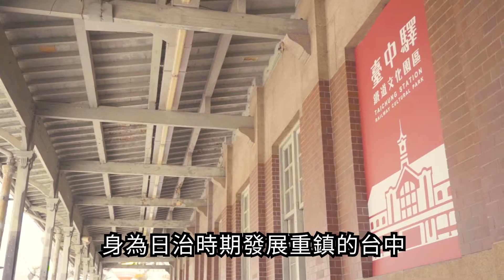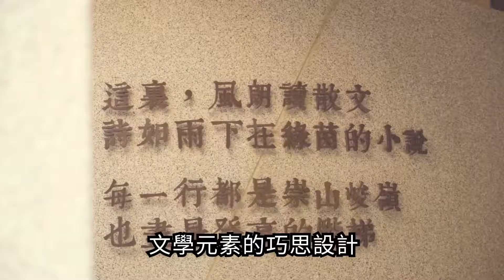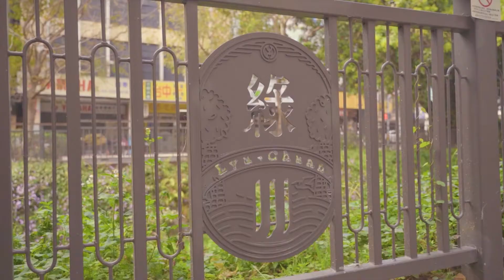懷舊古蹟之旅ep.1 古建築風華再現，大小文青必訪景點｜台中文學館、中央書局、綠川水岸、台中驛鐵道文化園區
因為都位在市區，無論搭公車、騎U Bike都很方便。別擔心光去這些古蹟、老建築會覺得無聊
這些景點有很多都與美食、藝術、展覽相結合。
讓大家處在充滿歷史回憶的空間裡，享受著台中歷經歲月的一面。
跟著我們來一趟市區的古蹟探險之旅吧～

詹宏志讀小說 · 中央書局週三讀書會線上直播登場
嘖嘖平台募資去

身為日治時期發展重鎮的台中，除了各種文創小店和網美咖啡廳，當然少不了充滿異國感的古蹟。
每一個融合了中、西、日三種文化，即使歷經了幾十年的變遷，這些城市中的古蹟還是美的令人屏息。
跟著我們一起遊覽台中四個最美的古蹟！

【台中文學館】
臺中文學館是1932年建造的警察宿舍，為活化歷史建築在2016年全館開放。
以「台中文學」為主題推廣台中在地文化，讓文學走進日常生活中。
臺中文學館是台中第一座，以文學為主題之公立博物館，也是文青休閒好去處。

園區中央豎立一棵令人驚豔的珍貴老榕樹，被視為來到台中文學館必賞的風景。
榕樹約3層樓高，形成特殊的氣根廊穴景觀。

漫步在園區，撲鼻而來的陣陣檜木香；環境清幽恬靜，映入眼簾的日式建築。
古樸的木板迴廊以及綠意的庭院造景，讓人有如置身於日本街頭的錯覺。

除了如一般公園的綠美化景觀，還有樹影牆 書夾亭 種子文學廣場…等。
文學元素的巧思設計，讓文學更貼近大家的生活之中。

【中央書局】
車水馬龍的台灣大道上，有一處80年的古蹟。
日治時代有一群熱血的文化鬥士，在1927年創立中央書局，1998年才暫時歇業。
書局歷經20年的風霜，由多方人士凝聚各界力量，成功守護這處文藝復興平台。

歷經3年的修復時間，書局在2019年重新開幕。
一樓以台中歷史為主題，傳達台灣在地的歷史發展故事；
二樓則是生活化書籍結合餐飲，藏書以旅遊、食材、飲食為主；
走上三樓的文化啟蒙區，在這邊更能讓你沉浸在閱讀的時光裡。

書局推出21世紀版群眾募資活動，只要在3月10日前於募資平台贊助，就能夠突破空間與距離限制。
透過線上直播一同參加周三讀書會，讓書局百年前的文化薪火傳承下去！

【新盛綠川水岸】
綠川原名新盛溪 是日治時期，台中「小京都」計畫中的亮點河川，現在更是台中八處著名夜景之一！
綠川興盛橋以水質及防洪為優先考量，營造生態棲息地來整治水岸景觀。
結合低衝擊開發的環境，打造台中火車站新生水岸門戶意象。

綠川水岸以自然及藝文為主題，導入公共藝術並運用水元素，創造多元創意的藝術舞動空間，形成人文水岸空間氛圍。
在中山綠橋與櫻橋之間，巧妙設置了綠坡階梯與踏水石階，命名為「從綠水協奏」，看起來還真像水面上的鋼琴琴鍵。

承昔往日沿岸綠蔭的記憶，以台灣原生樹種及護岸垂懸植物，呈現獨特的水路空間，建築新的綠川林蔭步道。
讓綠川恢復往日風姿，重現當年的繁榮風光。

【臺中驛鐵道文化園區】
台中火車站建於1917年，是日治時期仿西方文藝復興驛站風格建築，也是日本政府明治維新運動下的產物。
中央屋頂有華麗的鐘塔裝飾，白色洗石子環帶圍繞 ，與紅色磚面相襯。
雖經多年歲月洗禮，在現代看來仍然宏偉無比。

1995年曾倡議改建為現代化火車站，當時具有時代意義的火車站建議拆除翻新。
在地方人士多方奔走之下，火車站才成為臺閩地區第二級古蹟，範圍包括舊廈本體、前門廊以及第一月台。

台中火車站穿越百年歷史，串起了大台中的文化與人文風景，如今添增現代化的設計元素，搖身一變成為臺中驛鐵道文化園區。
讓車站不只是運輸功能，結合展覽、藝文青創、娛樂閲讀的元素。
來到台中火車站，不妨停下腳步，欣賞歷史古蹟與人文藝術的結合。

大台中地區超過數百處歷史古蹟，每一個地方都有它豐富且有意義的故事。
它們不會隨著時光流逝而消失，會繼續陪伴我們寫下更多的風華歷史故事。
今天介紹的四個台中市區古蹟，你最喜歡哪一個呢？

【拍攝器材】
SONY A7C
24-105mm/F4.0

【剪輯軟體】
WINDOWS

timecode
0:00 台中市中區古蹟
0:31 台中文學館
2:07 中央書局
3:41 新盛綠川水岸
5:15 臺中驛鐵道文化園區
6:30 中區古蹟回顧